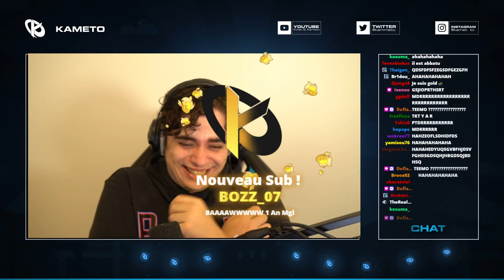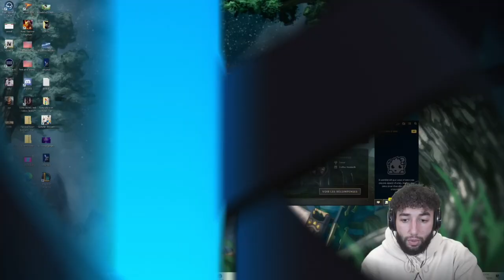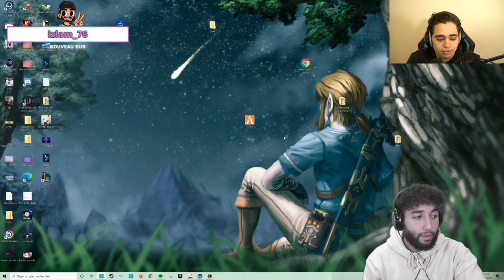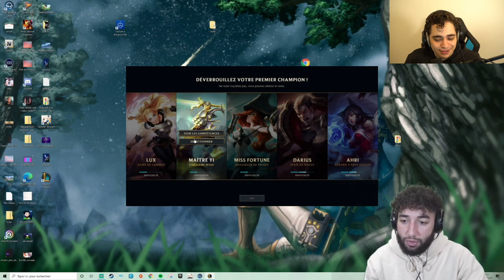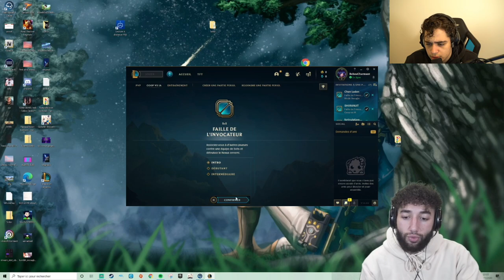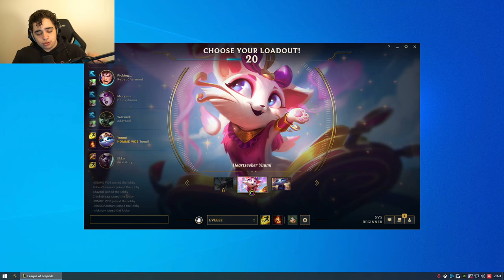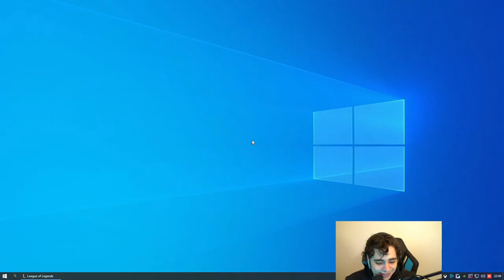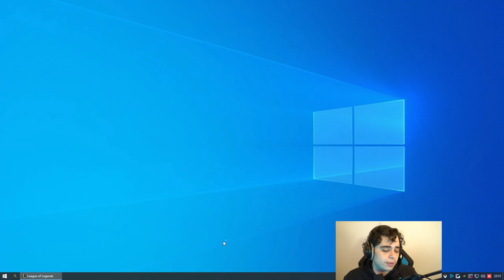ON APPREND LEAGUE OF LEGENDS À BILLY (RebeuDeter)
On apprend à Billy comment jouer à League of legends